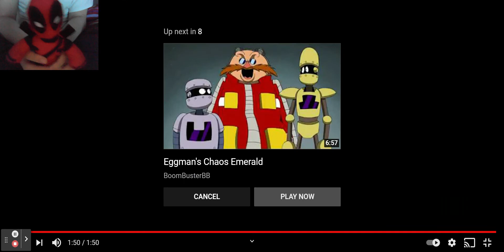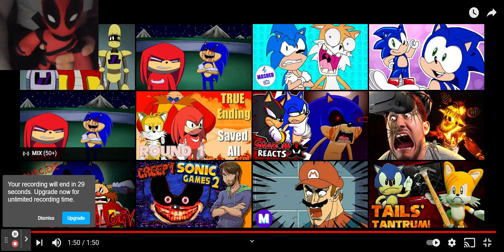Dead-Pool Reacts to Tail's Halloween